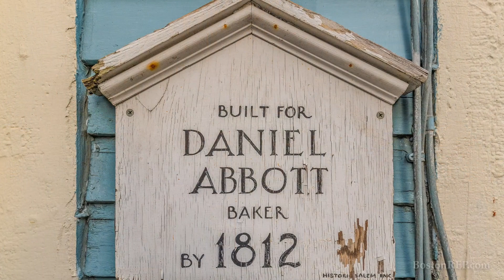30 Williams St, Salem MA - Jenny May